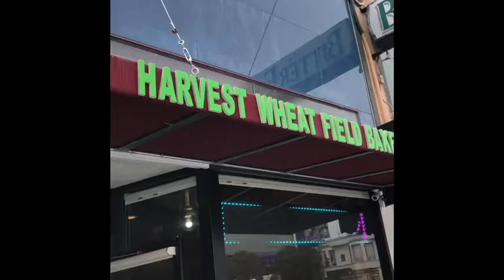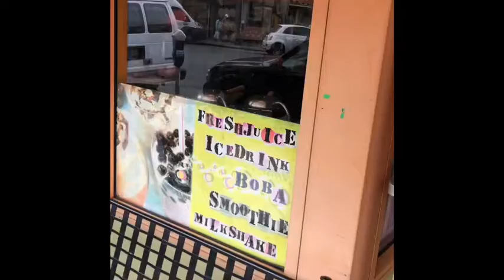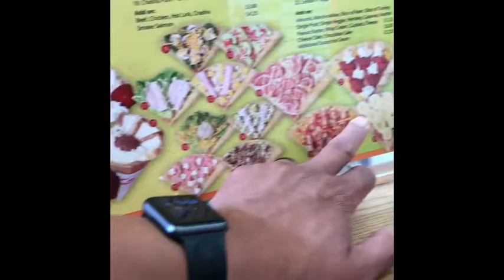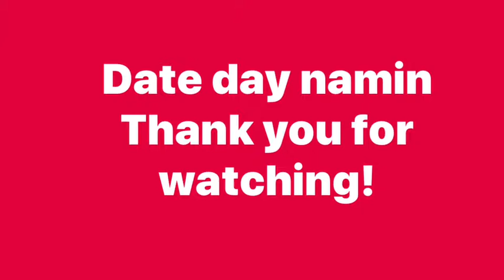Pastry and crepe in 5th and clement st downtown San Francisco ca.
Spending time with my wifey.